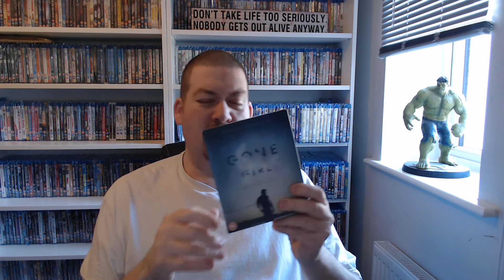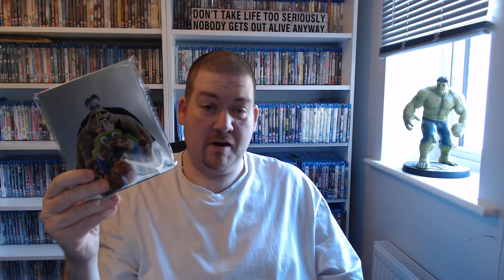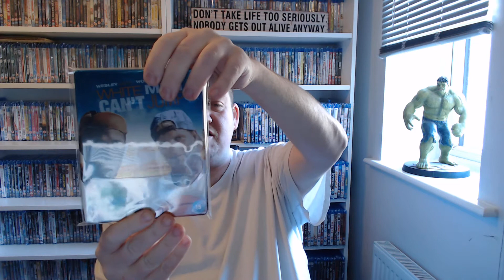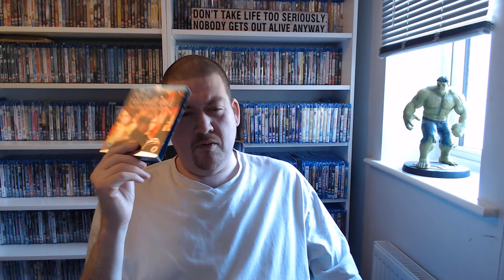Bloody cold saturday haul!!!!